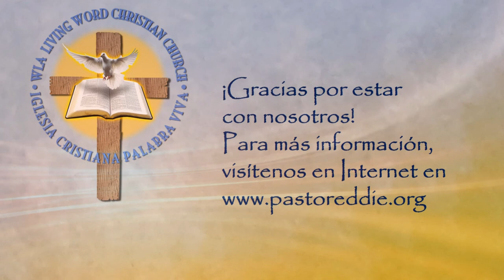Como comportarse en la iglesia la casa de Dios - Parte 2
Pastor José Rodríguez enseñando una serie sobre cómo la iglesia debe comportarse en la casa de Dios
2 Timoteo 3:15 - Parte 2 de 4
Las notas del sermón están disponibles para una descarga gratuita